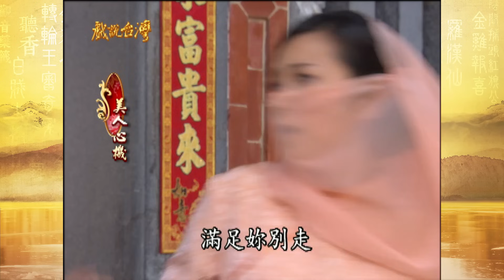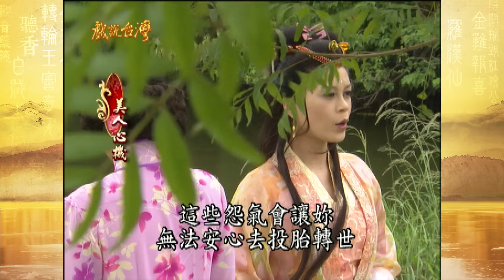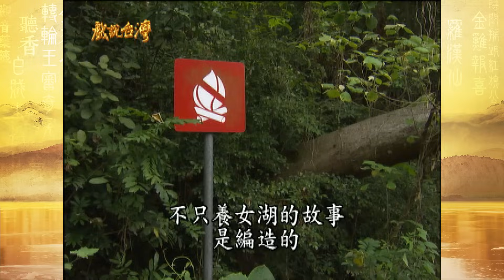【戲說台灣】美人心機 06